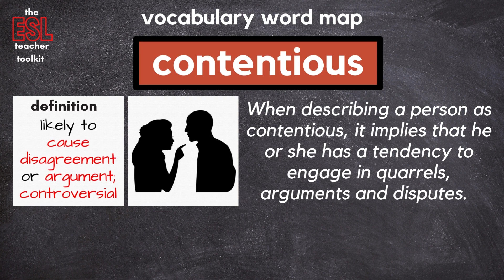What does CONTENTIOUS mean?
What does CONTENTIOUS mean? What is the definition of CONTENTIOUS? How do you use CONTENTIOUS and in which context? What are synonyms and antonyms for CONTENTIOUS? This is all explained in the ENGLISH VOCAB QUICK BITE.